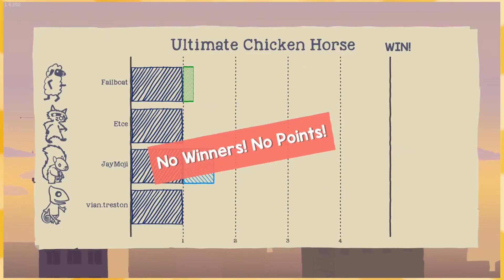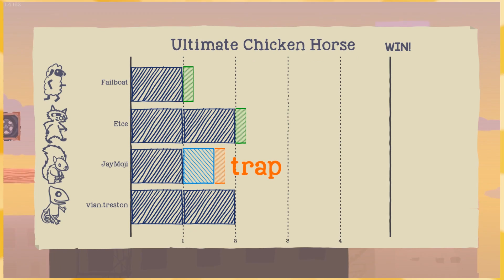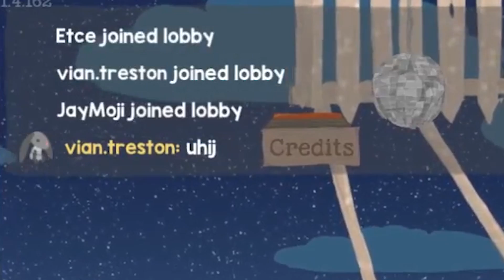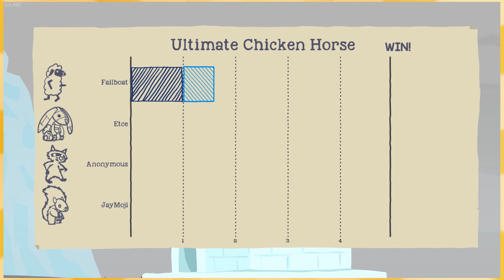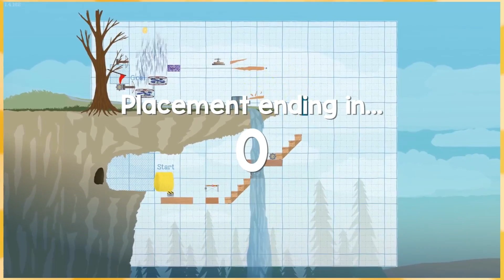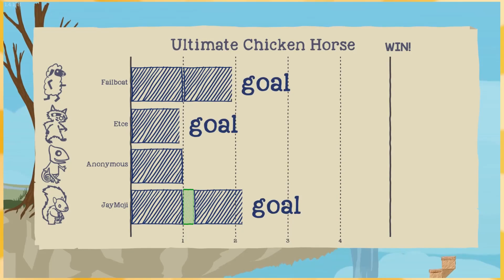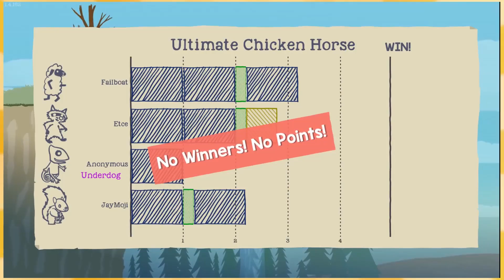Ultimate Chicken Horse but some funny stuff happens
Ultimate Chicken Horse. Super Mario Maker but multiplayer and competitive. Also you scream and rage at your friends. A lot.

✸LIVESTREAM RULES✸
   -Keep it Family Friendly and Friendly in general :)
   -No Channel advertisements
   -No Links

:D